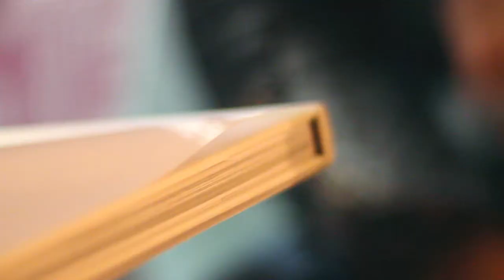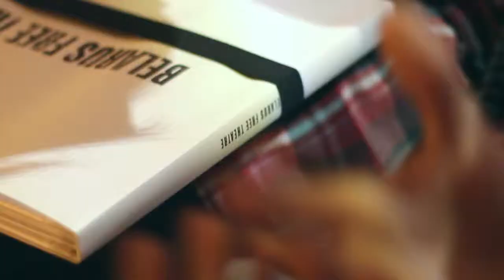fruit self-publishing exhibition ; interview Manuel Dall'Olio